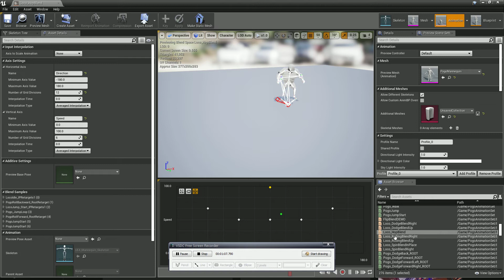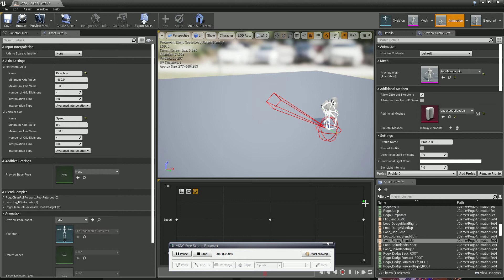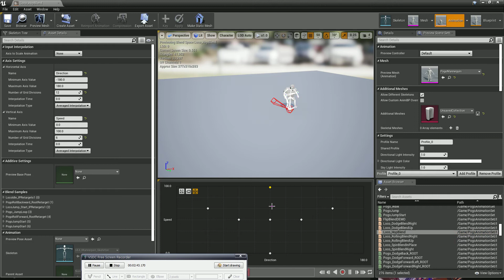Pogo - Animation Studies - Blendspaces - Applied Learning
Video log of current animation & blendspace research.

Setting up and informing my production list.

Exploring the workflow & asset creation pipelines.

Increasing my understanding of different aspects of the Unreal Editor and required interfaces.

Moving closer to matching back to my ideas, research & intent.